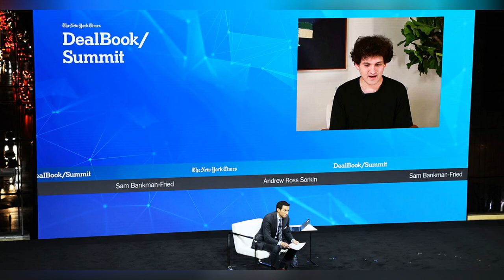Full Transcript: NY Times' Interview With Sam Bankman-Fried - CoinDesk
Official: College Football Playoff expanding to 12 teams in 2024 after Rose Bowl agreement - Yahoo Sports
Farewell, Christine McVie, the Songbird Who Knew the Score - Rolling Stone
The Fed's favorite inflation measure cooled in October - CNN
Confusion deepens over whether any of the 4 University of Idaho students were targeted in fatal stabbings - CNN
Elon Musk appears to reconcile with Apple after Twitter tirade - Ars Technica